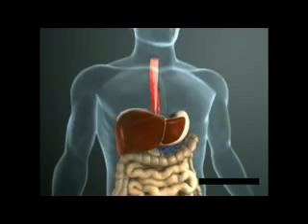Mulher relata que sofre com doenças por causa da hepatite C